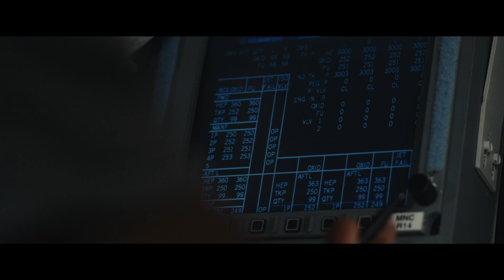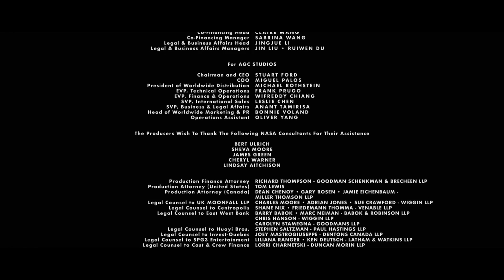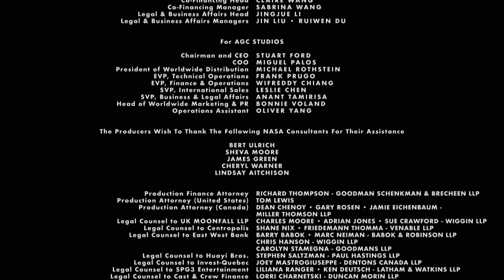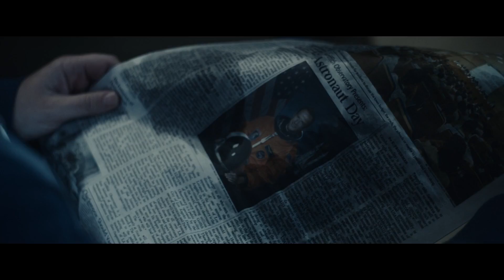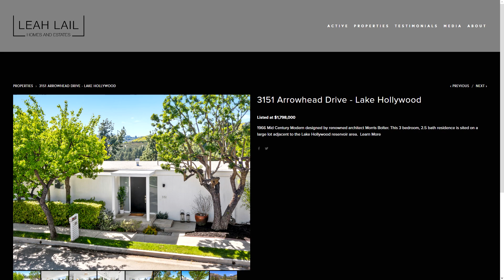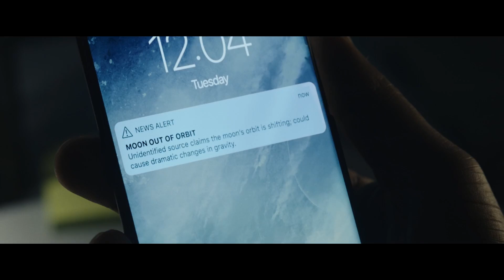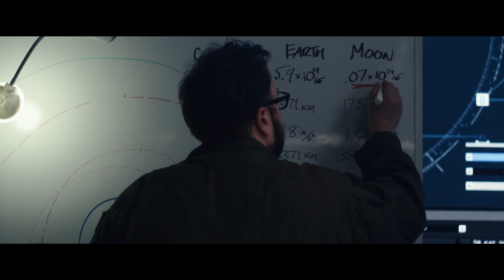Stardust Ciné - Moonfall (Attention Spoilers)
Protégez votre navigation sur internet dès aujourd’hui avec et utilisez le code STARDUST pour avoir 1 mois gratuits + une belle réduction!

Micro 1 :

Micro 2 :

Livres :

Seul Sur Mars :

Tim Peake :

Expanding Universe :

Ici la base de la tranquilité :

Histoire de la Conquête Spatiale :

DVD

Gravité Zero :

Histoire de l'aviation :

Les Chevaliers du Ciel :

Patchs :

Apollo 11 :

Apollo 17 :